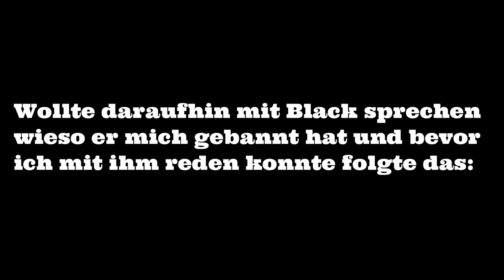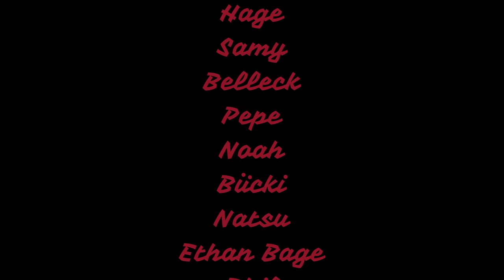FALKENBERG DER EHRENMANN HAT MIR 3 MILLIARDEN GESCHENKT DANKE!